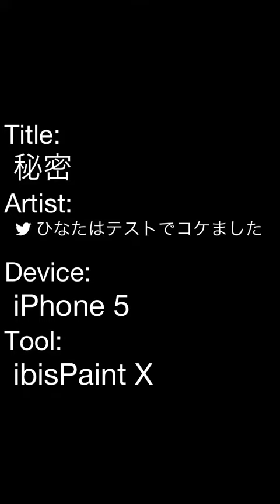秘密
嵐の二宮さんです(.ﾟーﾟ)  アラフェスで「秘密」聞きたかった...うぅ〜